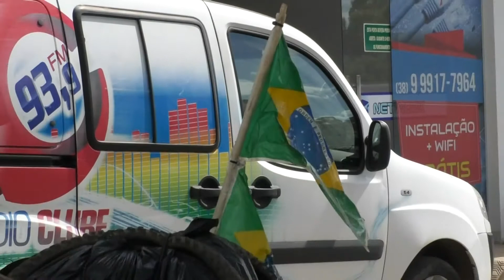Irmãos que não se conheciam se encontram e resolvem percorrer o Brasil de bicicleta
Eles saíram da Bahia e seguem para Goiânia pedalando